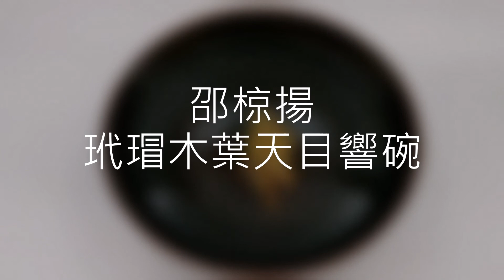【開箱】邵椋揚 玳瑁木葉天目響碗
📍【邵椋揚】【玳瑁木葉天目響碗】

將木葉之美化為永恆，將玳瑁斑紋之瑰麗化為永生，玳瑁木葉天目。

邵椋（音：良）揚老師的木葉天目，木葉的表現有枝、有肉，其燒製方法是將木葉整片放在初胚上，直接入窯燒，利用窯燒時的木葉落灰直接呈現木葉的原貌，其燒製難度相當高，成品率低，燒製成的木葉栩栩如生，像朵永生花，永世嬌艷。

玳瑁（讀：魅）天目是宋朝吉州窯黑釉窯變中最為美麗的品種，所謂玳瑁就是在黑色釉面上點染黃色釉斑，燒成後呈現如海龜背殼般的漂亮斑紋。

邵老師這件玳瑁木葉天目，薄胎，大器，但一點都不厚重，碗薄如果大件，一遇高溫容易燒塌，碗身流釉自然靈動，層次鮮明，原貌的呈現出玳瑁的靈動，木葉捲曲自然，上頭還有晶亮的結晶，一次呈現二種工藝，實是難得的精品。

響碗在放入水的時候可以用手在碗緣搓出聲音。

🔻邵椋揚 台灣國寶級古天目大師

1952 生於台灣省台北縣
1974 醒吾商專商業廣告科畢業
1980 師承吳可舜、翁國楨老師習陶
1985 成立個人工作室專研「天目釉」
1992 台北縣第四屆美展後選
1993 第一屆台灣工藝設計入選
1994 第四十九屆全省美展入選
1995 國立歷史博物館第六屆陶藝雙年展入選
1996 國立台灣藝術教育館全島陶藝聯展
1996 台中市文化中心天目之美個展
1999 台中縣文化中心美在鷓鴣油滴天目個展
2001 台中市文化局天目再展
2003 台北縣美術家邀請展
2004 台北縣美術家邀請展
2004 台中市文化局木葉天目專題發表
2006 台中縣港區藝術中心曜色饗宴天目個展1
2006 高雄市文化局曜變天目個展
2006 台北市文化局茶文化博覽會天目茶碗
2006 國立歷史博物館全島陶藝聯展
2006 多件作品被台灣國立歷史博物館永久珍藏
2009 “歷史長河中的驚艷”畫冊出版

作品：玳瑁木葉天目響碗
作者：邵椋揚
規格：高約9 X17.5~18CM
產地：台灣
年代：2015